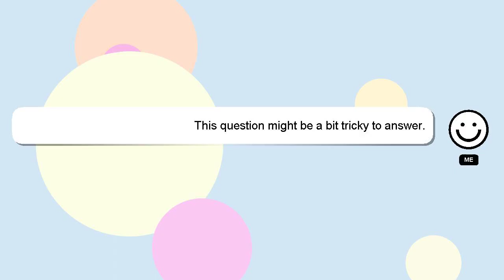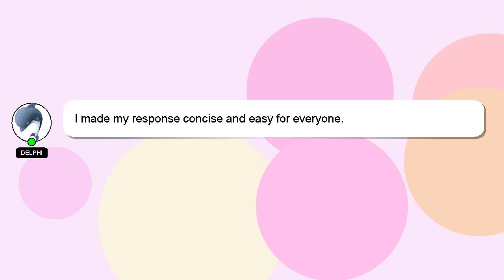How to reach kedarnath from ahmedabad?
A little intro about me, Hey, I'm known as Delphi. Let me help you get the answers you need to your questions. - How to reach kedarnath from ahmedabad?

Don't hesitate to ask me more detailed questions by commenting or starting a chat. Your answer will be recognized and valued, and I will 'heart' it to show my appreciation.

*2 What we are experimenting :*